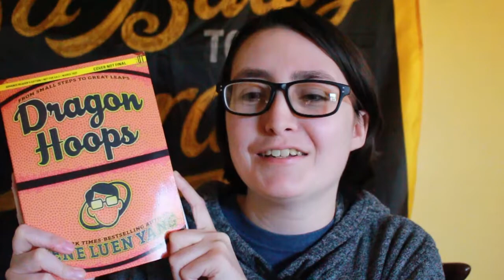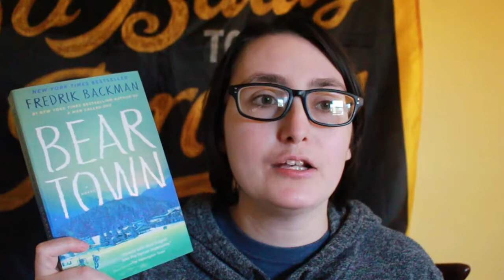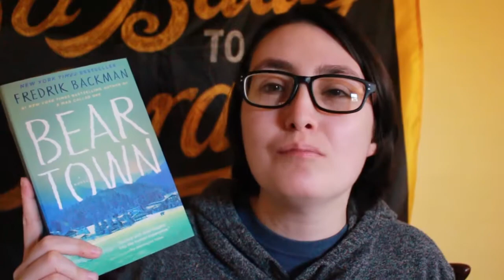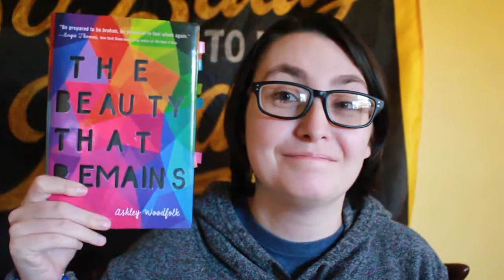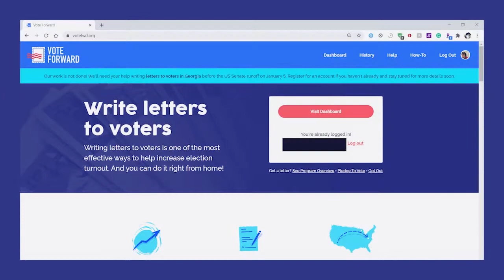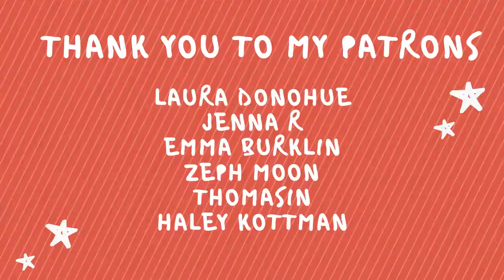Book Recommendations For My CURRENT Animal Crossing New Horizons Villagers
[CC] Animal Crossing Book Recommendations for my current Animal Crossing New Horizons villagers based on our interactions! Gruff, Portia, Zell, Stella, Chevre, Rudy, Bubbles, Sydney, and Jeremiah.

[TW: Sexual Assault Mention- Skip to 6:19]

Justice for Walter Wallace Jr.

Native American Latinx Owned Etsy Shop

Hi! My name is Alex, I'm a trans guy & my pronouns are he/him. Welcome back to another video! I make bookish videos with a twist.